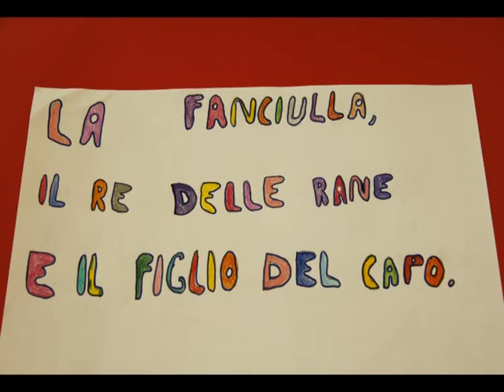Cenerentola d'Africa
disegno animato realizzato dalla scuola Montessori di Rimini, Direzione Didattica n. 5